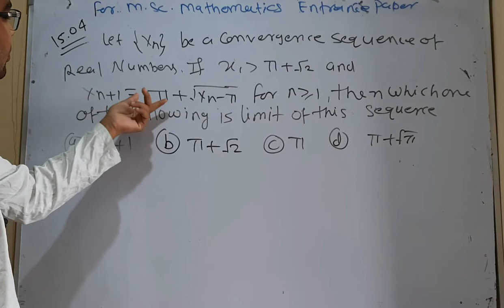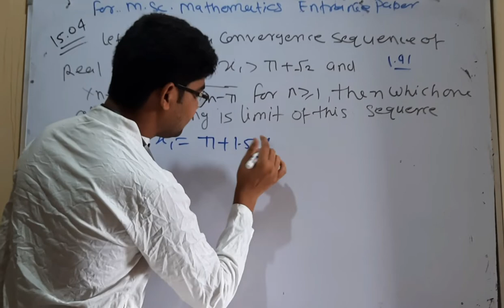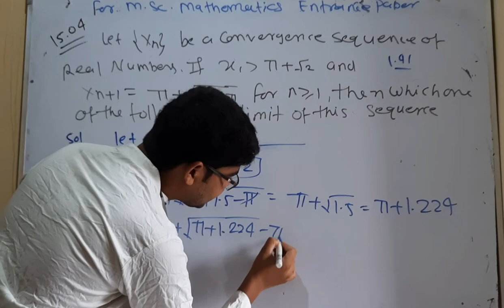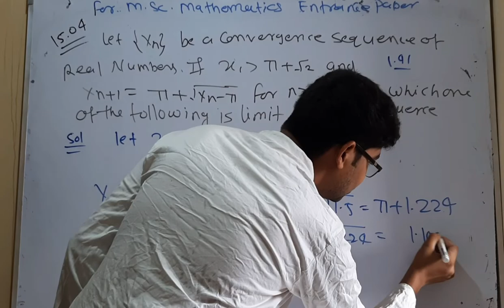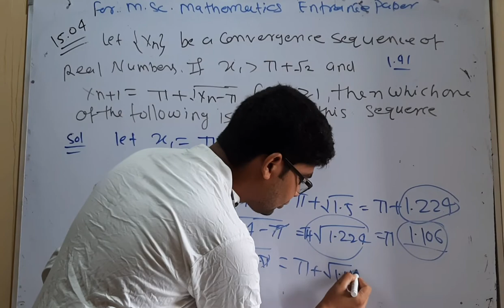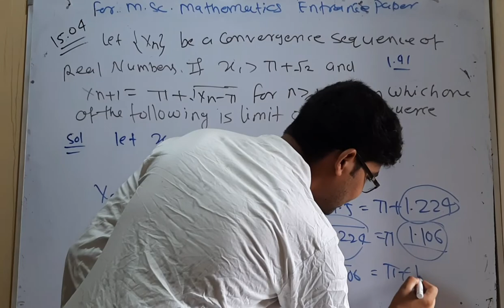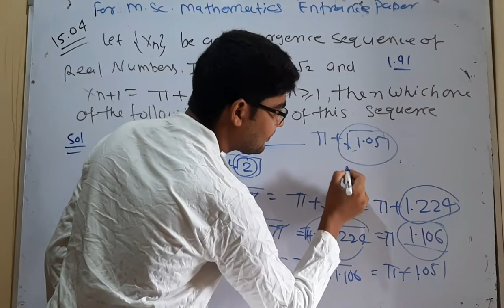important questions for delhi university entrance test question no 14